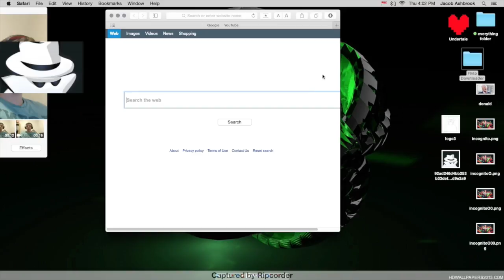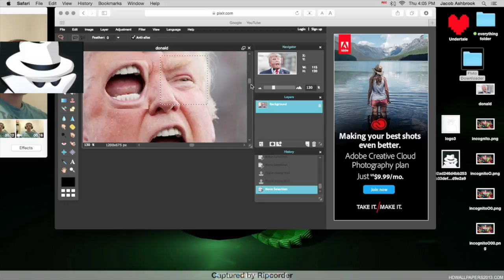MY FIRST VIDEO!! Kind Of Ft. photoshoping Donald Trump